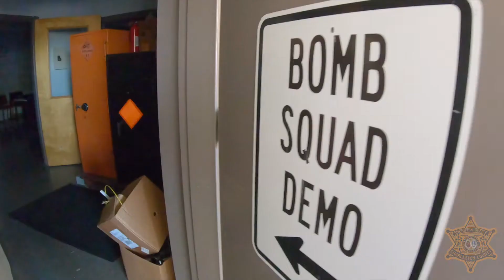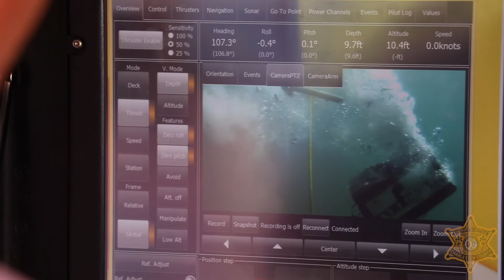Sgt. Makins has long resume in military, law enforcement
Sgt. Carl Makins, who was promoted earlier this year, has an impressive resume that includes decades of experience in military and law enforcement circles as a diver and bomb technician, to name a few. People don’t call him Combat Carl for nothing. A belated congrats on the promotion, Sgt. Makins!